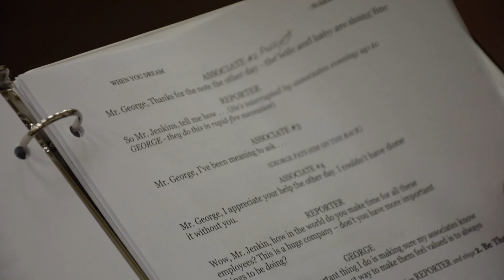When You Dream | Harrison School for the Arts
Harrison School for the Arts created an original musical about the philanthropy of Publix founder George W. Jenkins. We hope you enjoy this video featuring rehearsal footage from "When You Dream."